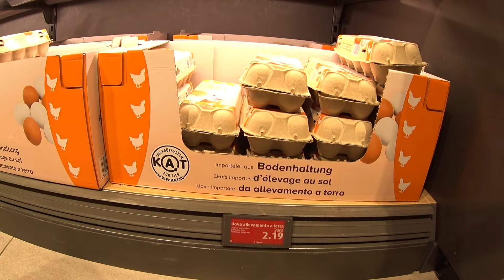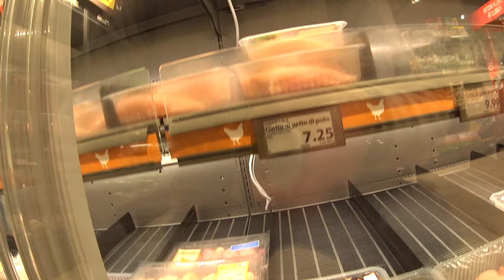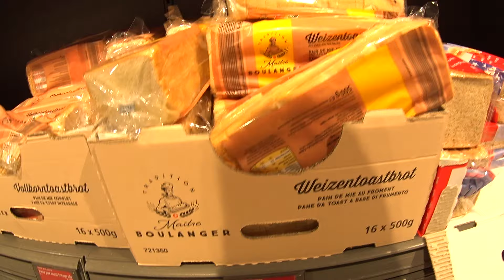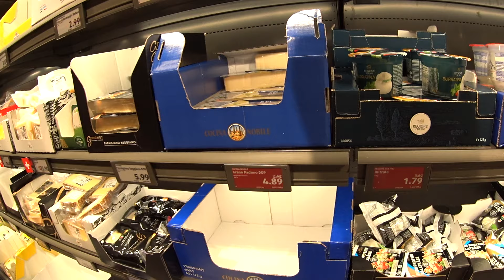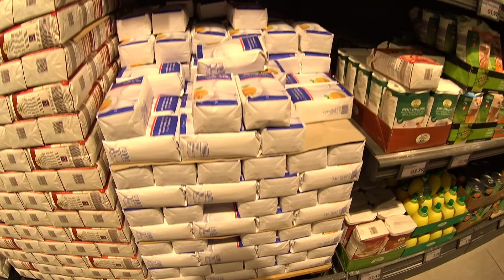⚡Цены в Швейцарии.🇨🇭Супермаркет Aldi